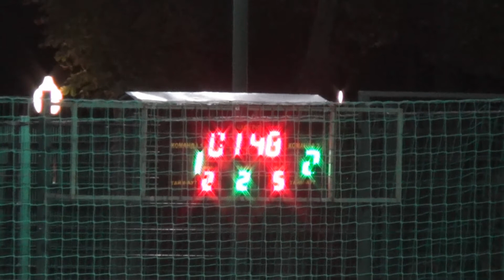Нарезка 4 1/2 KITRUM - Stars/Авто-Юг